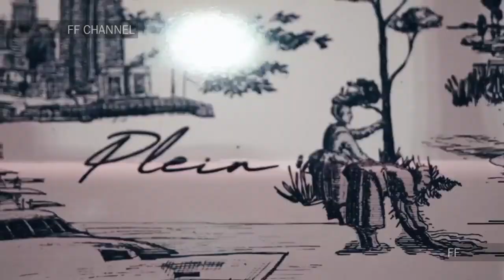Philipp Plein | Fall Winter 2021/2022 | Digital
Philipp Plein | Fall Winter 2021/2022 | Digital Show (3D) in High Definition. (Widescreen - Exclusive Video/1080p - MFW/Milan Fashion Week Women’s)